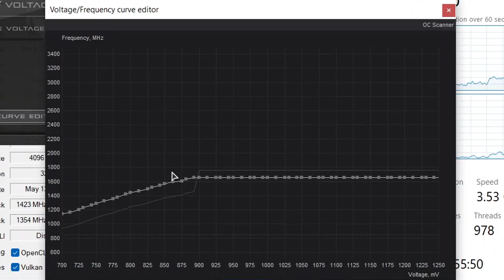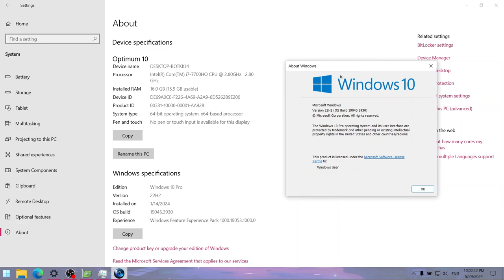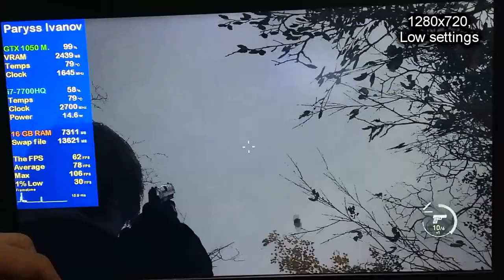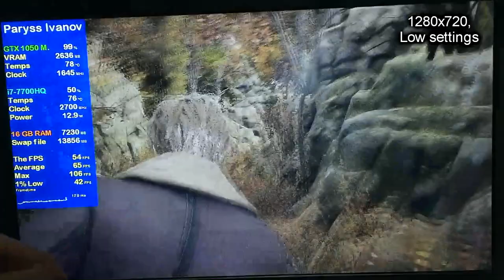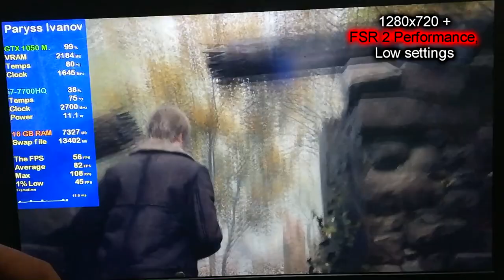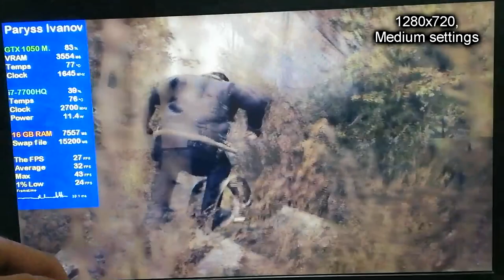Resident Evil 4 Remake on Lenovo Legion Y520 || NVIDIA GeForce GTX 1050 Laptop, Intel Core i7-7700HQ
This is how Resident Evil 4 Remake runs on a gaming laptop from 2017 with the Intel Core i7-7700HQ and NVIDIA GeForce GTX 1050 4 GB (non-Ti) Mobile.

🔧 *SPECS:*
🔵 *Integrated GPU: Intel HD Graphics 630* - 4 GB shared memory; 24 unified shaders; 1100 MHz burst frequency (for the 7700HQ); Kaby Lake architecture/family; DirectX 12.1, OpenGL 4.6 and Vulkan support; Using the latest drivers (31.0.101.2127) available
🕒 Timestamps:
00:00 - Intro and Specs
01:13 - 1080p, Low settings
04:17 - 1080p, Low settings + FSR 2 Performance
06:33 - 720p, Low settings
08:40 - 720p, Low settings + FSR 2 Performance
10:54 - 720p, Medium settings
13:38 - 720p, Medium settings + FSR 2 Performance
15:50 - 720p, High settings + FSR 2 Performance
18:51 - Outro